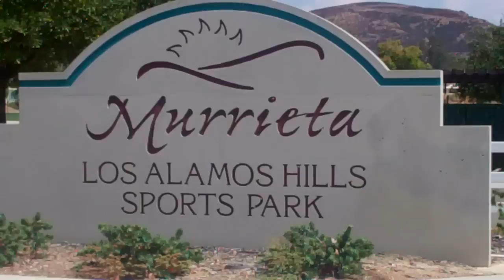Murrieta Los Alamos Hills Sports Park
Los Alamos Sports Park is located near at the intersection of Los Alamos Road and Hunter Road in the city of Murrieta. The park features 4 baseball fields, 3 football fields, 6 soccer fields, a couple shaded tot lot areas, BBQ areas, picnic tables, trails and much more. The park is currently about 46 acres and is set to expand to almost double in size and be one of the largest parks in the area!